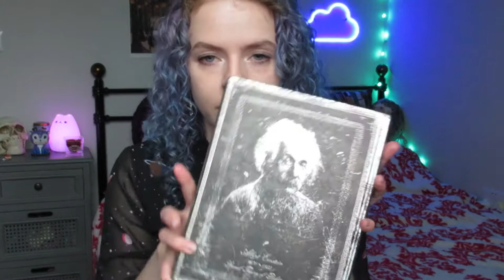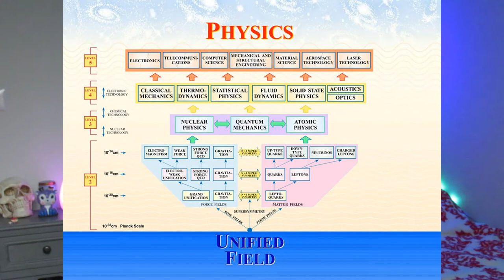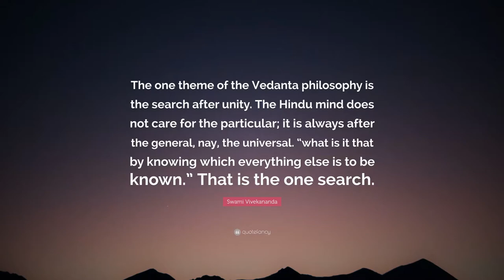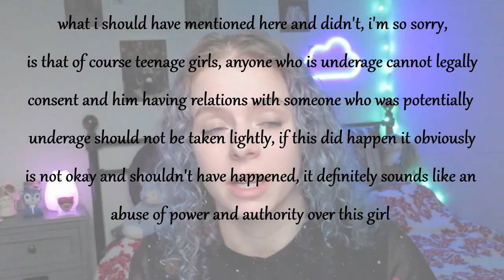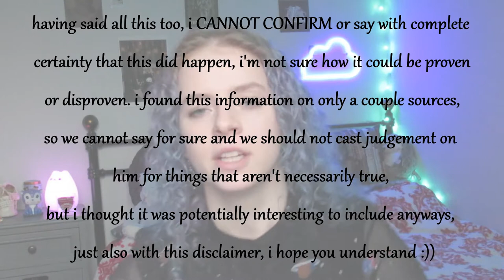Erwin Schrodinger // Ffion Talks Physicists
hey beans,
finally another ffion talks physicists !! i hope you enjoy.

like i said in the video, i sincerely apologise if i got any information wrong in this video and i can only assure you that i did my best to gather research from separate sources to give you the best most truthful story of his i could find, although i cannot promise it is 100% facts, given of course i was not there.

any images or infographics shown in this video were NOT mine and were found via Google images, i do not take credit for them:) but i hope they helped !!